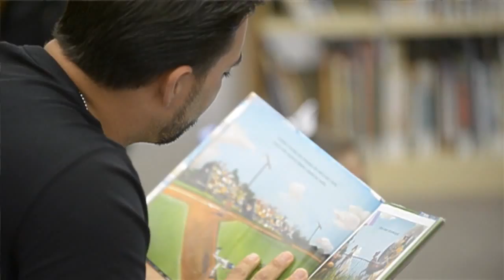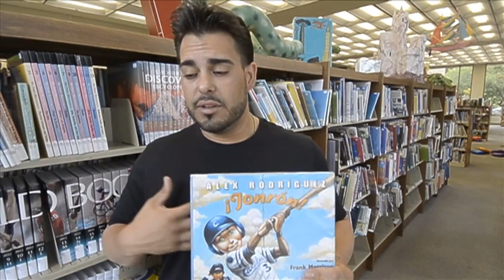Rangers Reading Club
Rangers catcher Geovany Soto kicksoff the 2014 Texas Rangers Summer Reading Program.  Fort Worth Star-Telegram/Max Faulkner